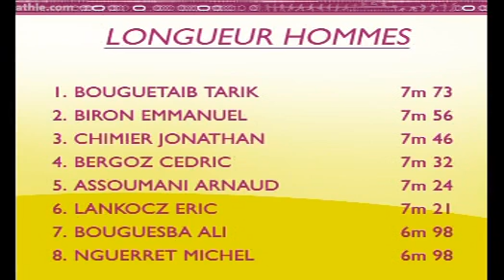Montgeron 10 mai 2009 Longueur hommes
1 7m73 (-1,0) BOUGUETAIB Tarik (MAR)       SEM/81 N2 1070
2 7m46 (-0,8) CHIMIER Jonathan (MRI) Lagardere Paris Racing 075 I-F SEM/82 N2 1013
  X(-1,4) / 7m41(-1,0) / 7m46(-0,8) / 7m26(-0,4) / X(-2,4) / X(-2,0)
3 7m32 (-1,2) BERGOZ Cedric Us Robert 972 MAR SEM/85 N2 984
4 7m24 (-0,8) ASSOUMANI Arnaud Lagardere Paris Racing 075 I-F SEM/85 N3 967
5 7m21 (-0,9) LANKOCZ Eric Vga Compiegne * 060 PIC ESM/89 N3 961
  m1(-0,5) / 6m76(-2,1) / 7m02(+0,0) / X(-0,7) / X(+0,0) / 7m21(-0,9)
6 6m98 (-1,4) BOUGUESBA Ali (Alg)       SEM/ N3 913
7 6m98 (+0,8) NGUERRET Michel Athle Sud 77* 077 I-F SEM/85 N3 913
  6m98(+0,8) / X(+1,9) / 6m88(-1,0) / X(-1,2) / X(+0,0) / X(-2,2)
8 6m91 (-2,9) VEIRON Charles Lyon Athletisme* 069 R-A SEM/81 N3 899
  6m79(+0,6) / X(-1,0) / 6m87(-2,5) / X(-2,5) / X(+1,5) / 6m91(-2,9)
9 6m87 (-0,4) BIRON Emmanuel Entente Sud Lyonnais* 069 R-A ESM/88 R1 891
  X(+0,0) / 6m87(-0,4) / 6m57(-0,9)
10 6m75 (-0,8) ARRON Yoan Nice Cote D'azur Athletisme * 006 C-A SEM/80 R1 866
  6m75(-0,8) / X(-1,2) / X(-1,6)
11 6m71 (-1,4) MONTOUT Joel Asptt Bordeaux 033 AQU SEM/84 R1 857
  6m44(+0,7) / 6m71(-1,4) / 6m57(-2,0)
12 6m45 (-3,0) RENAUX Yves Ca Montreuil 93 093 I-F SEM/86 R2 804
  X(-0,6) / X(+0,7) / 6m45(-3,0)